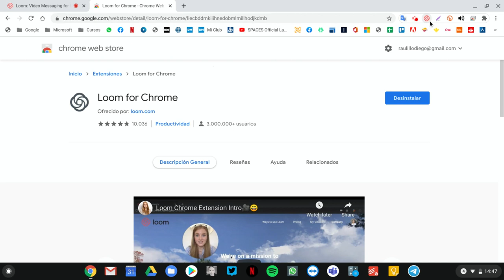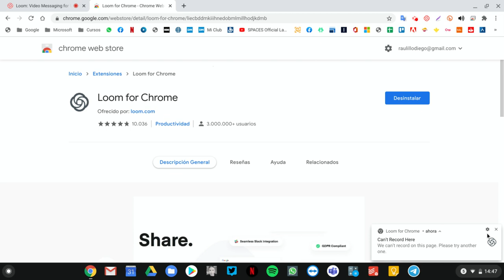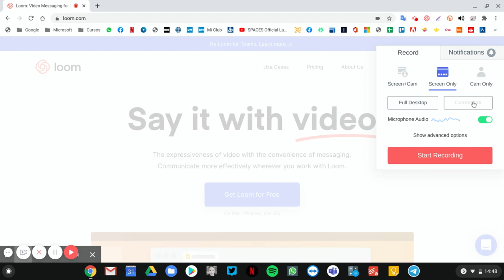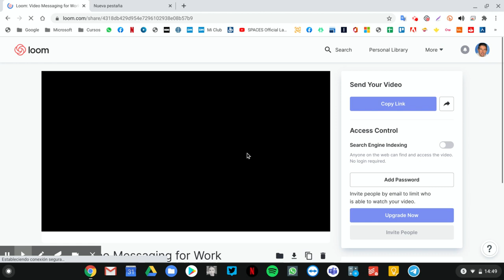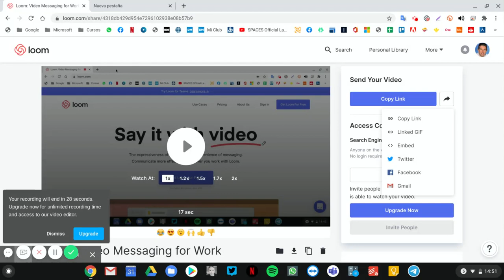Loom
Tutorial de Loom